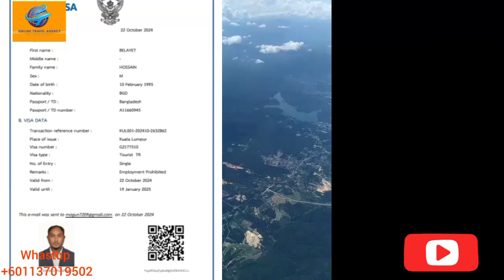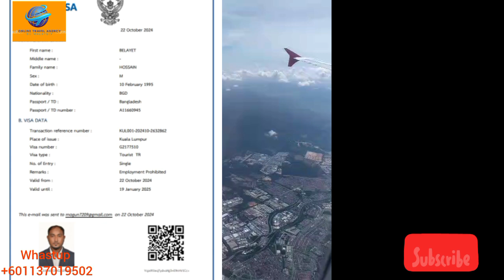Who will get Thailand e-visa from Malaysia and who will not get it..! থাইল্যান্ডের ই ভিসা কারা পাবে.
🇹🇭✈️মালয়েশিয়া থেকে সিঙ্গেল এন্ট্রি ভিসা দিয়ে থাইল্যান্ডের টুরিস্ট ভিসা প্রতিনিয়ত সাকসেস 🇹🇭✈️🌴🧳🏠🌐

তাই দেরি না করে এখনই যোগাযোগ করুন অনলাইন ট্রাভেল এজেন্সির সাথে ধন্যবাদ